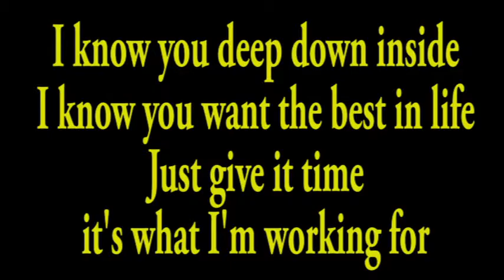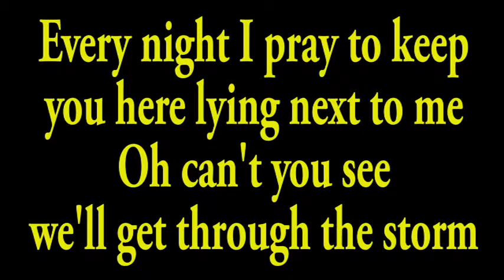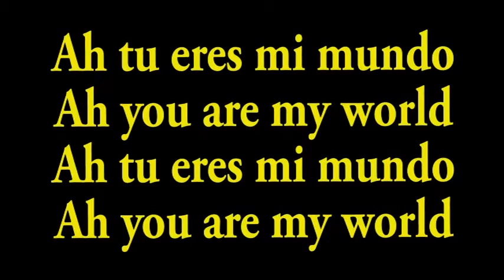Julian Leal - You Are My World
From the album: "Try Me Out"